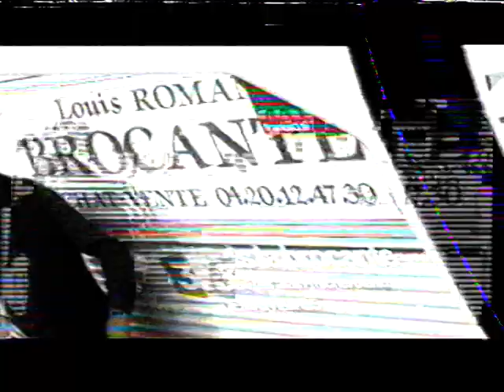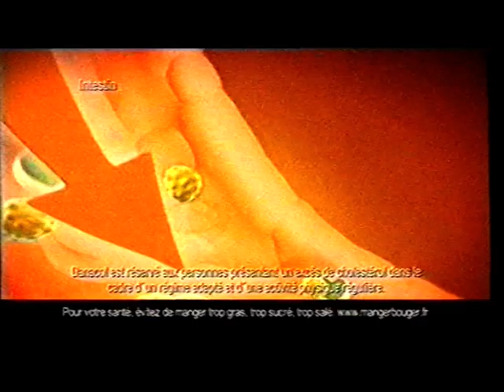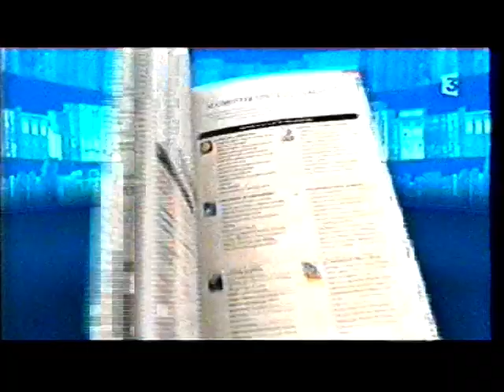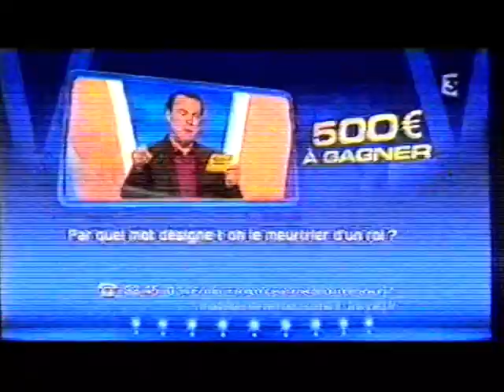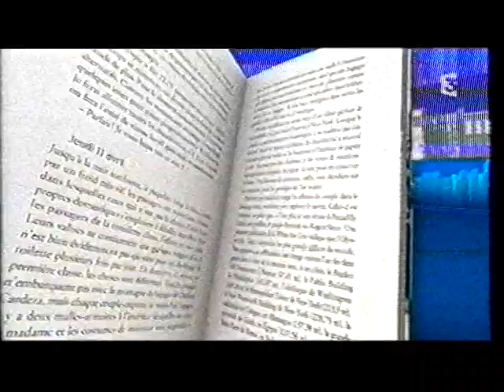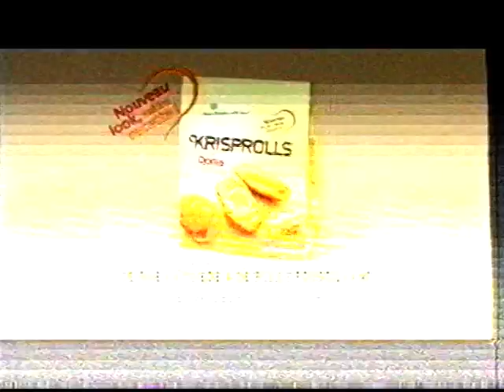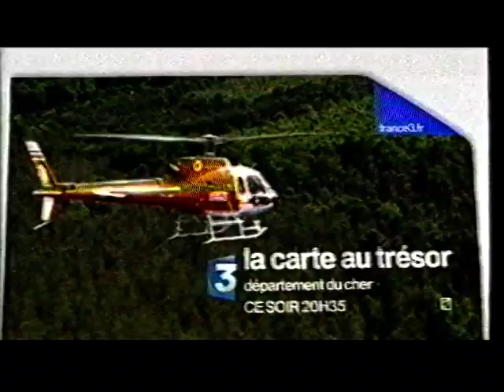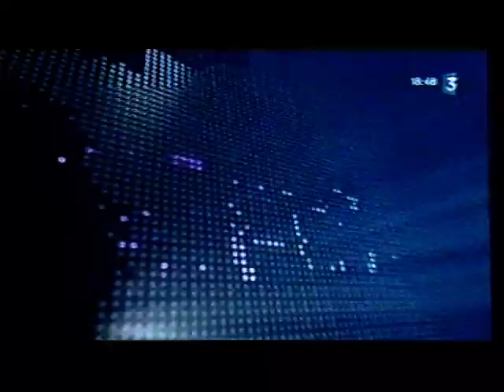France 3 - été 2009 - Questions pour un champion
Date à déterminer